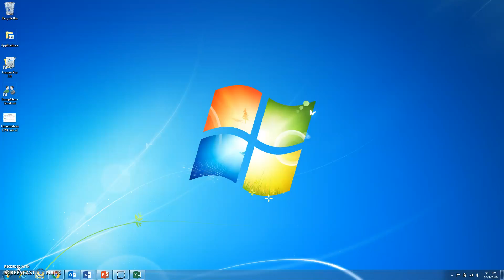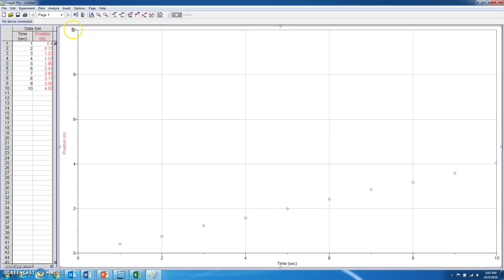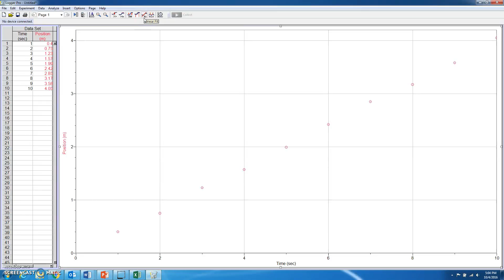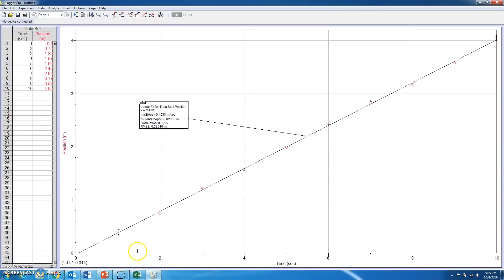LoggerPro with Linear Data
How to use LoggerPro to graph data and then write an equation for data that is linear.